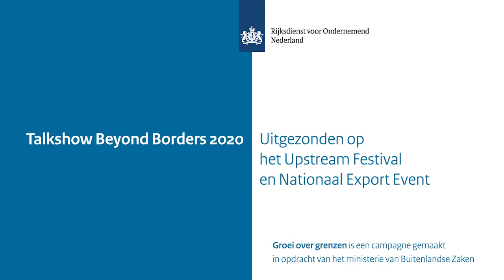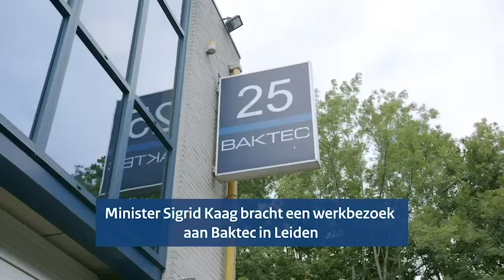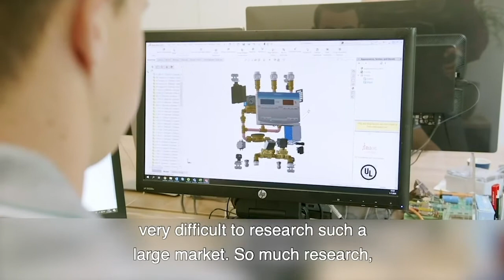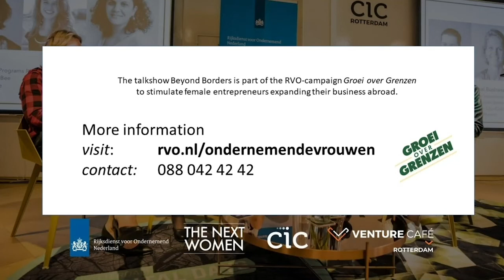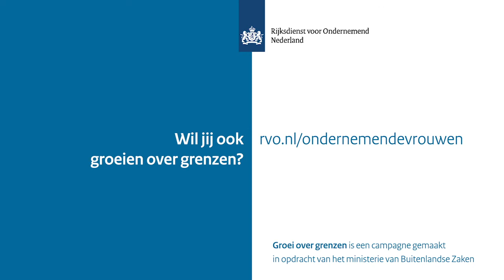Talkshow RVO met vrouwelijke ondernemers (engels)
In deze talkshow ‘Beyond Borders’ gaat Rixt Herklots (The Next Women) samen met Tjerk Opmeer (RVO) in gesprek met Meiny Prins (Privia), Sabine Walbeehm (Baktec)
Melanie Rieback (Radically Open Security) en Jalila Essaïdi (Inspidere) over hun ervaringen in internationaal zakendoen en hoe RVO daarbij kan helpen.

Deze talkshow is gemaakt in het kader van de campagne Groei over Grenzen, waarin RVO in opdracht van het ministerie van Buitenlandse Zaken vrouwelijke internationale ondernemers in de spotlight zet om andere ondernemers te inspireren met internationale ambities. Uitgezonden op het Upstream Festival en het Nationaal Export Event 2020.